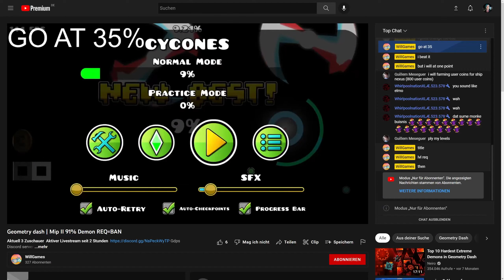Geometry Dash Level requests be like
If you'd like to help me out you can donate to my paypal